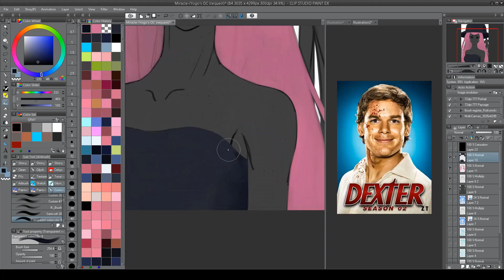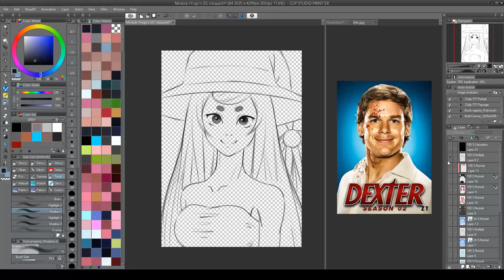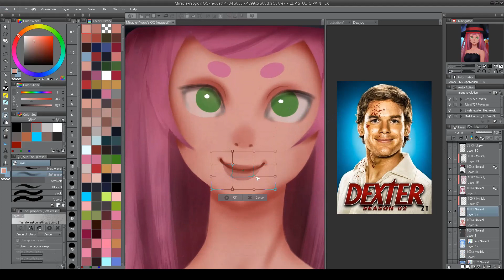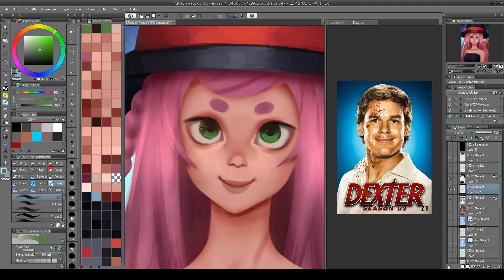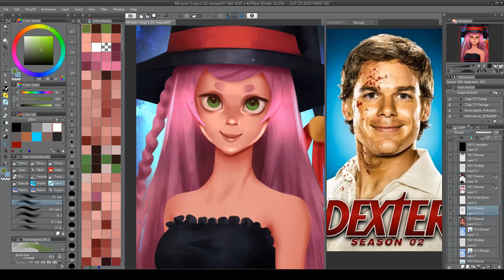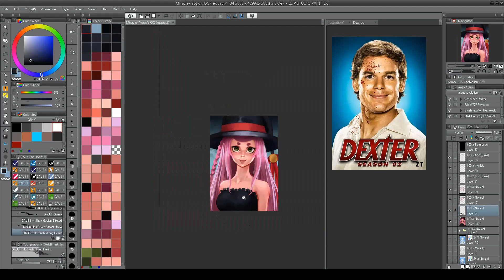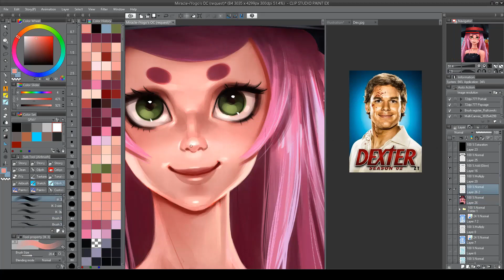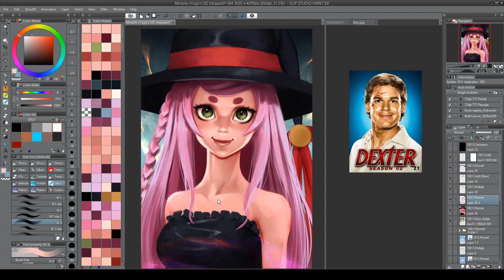Digital painting process Clip Studio Paint Miracle iYogo's OC request